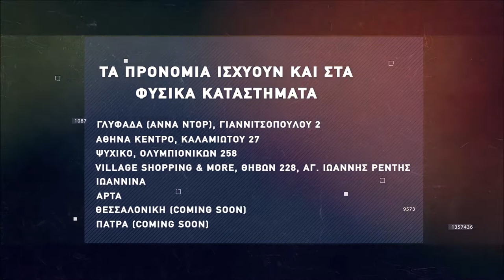Basketaki the League - Bonobo Vs Drunk Kings (12/12/2021)